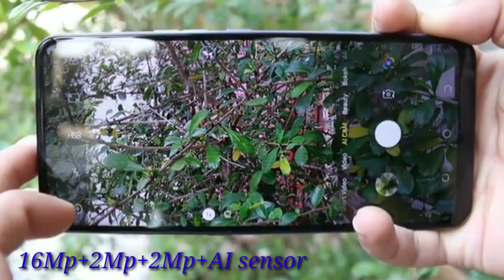Techno Pova Camera test in hindi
techno Pova back camera
16Mp
2Mp
2Mp
AI sensor

support 2k video support
No EIS
NO 4K

8Mp front camera
No EIS
no 4k

price-9999rs 4Gb/64Gb